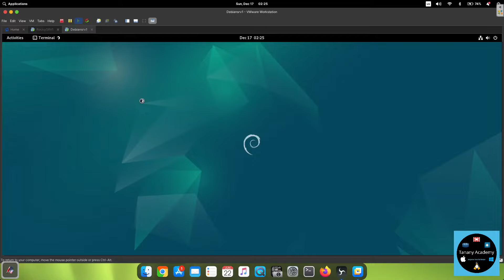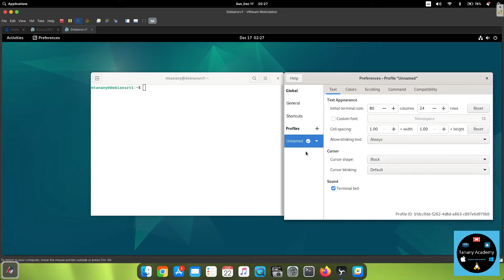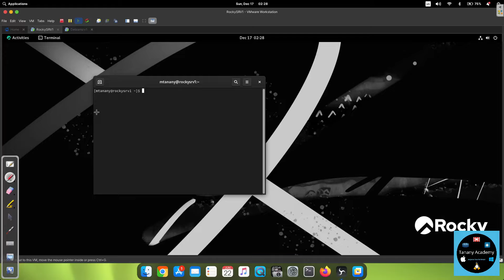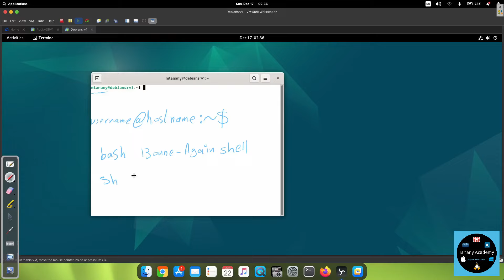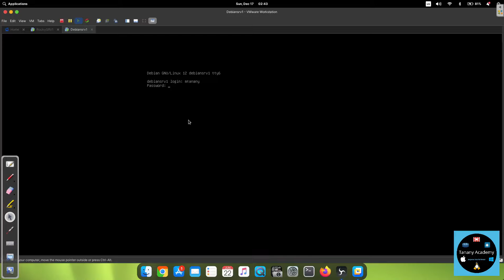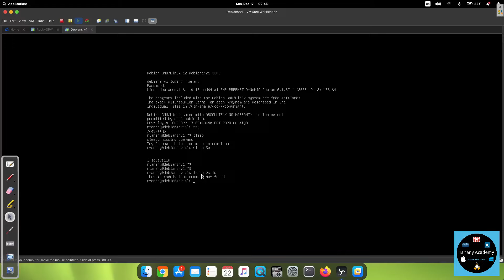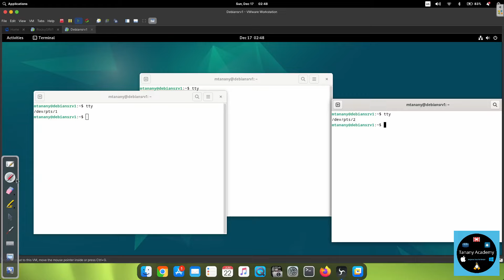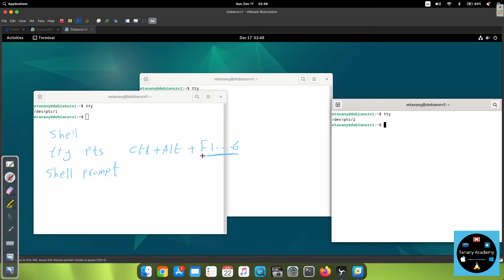05-Linux Administration (Accessing Shell - Terminal and Switch TTY) By Eng-Mohamed Tanany | Arabic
05-Linux Administration (Accessing Shell - Terminal and Switch TTY) By Eng-Mohamed Tanany | Arabic